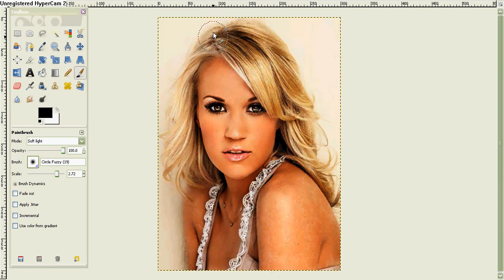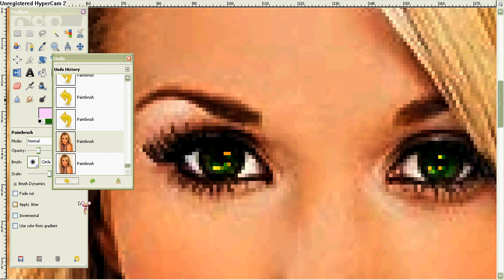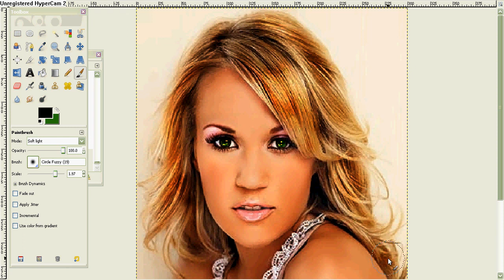Carrie Underwood GETS A TAN MAKEOVER!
I MAKED-OVERED Carrie Underwood WITH A TAN! And this is HOW I DID IT! LOL Hope you like it!